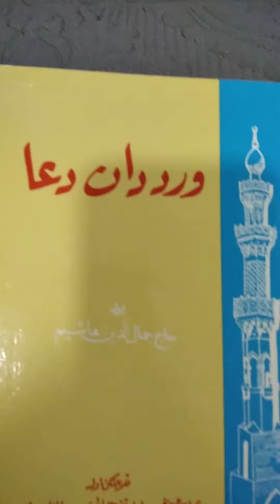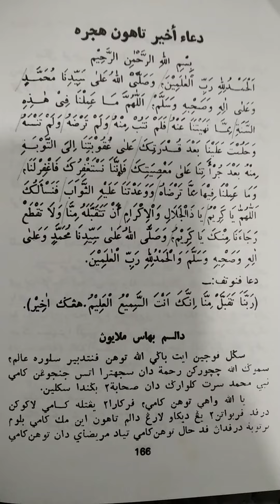doa akhir tahun